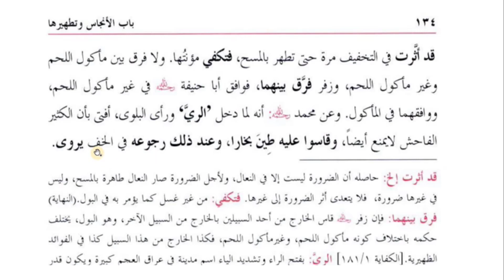HIDAYA- AWAL, book 1, ch 9, LEC 36, part 2, نجاست غلیظہ و خفیفہ کی متعدد اقسام اور حکم